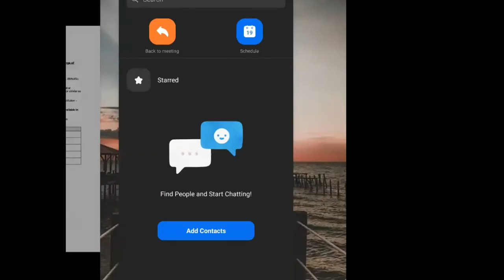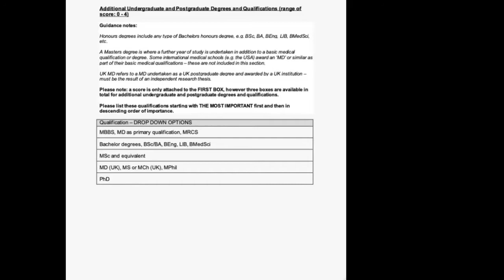GMC process and tips and tricks for the UK pathway | SIG AKU | Surgery Interest Group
Dr. Azher Hussain MBBS, MRCS (Ed), PG Cert (Ldshp & Mgmt), PG Dip (Rsch Meth), MSc (Trans Rsch), MD, is a Cardiothoracic Trainee in Yorkshire & Humber Deanery. He joined us on Friday 28th May at 9pm, to teach about training in the UK, GMC process and tips and tricks from his experiences.